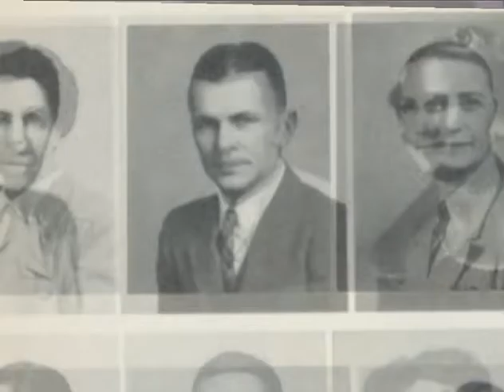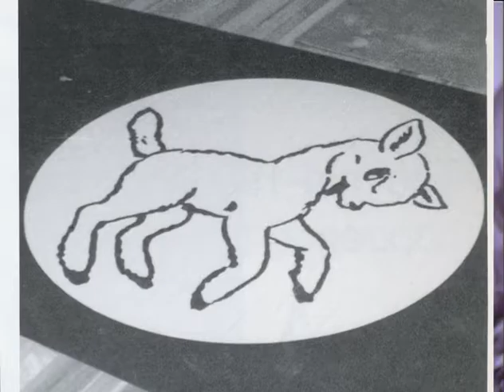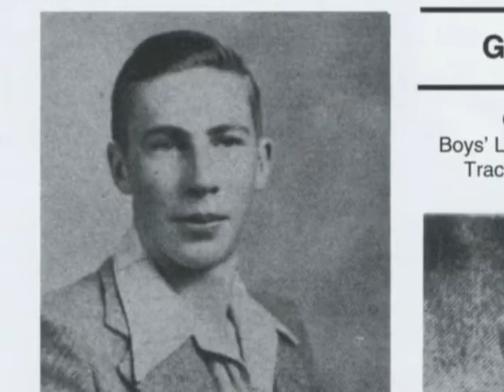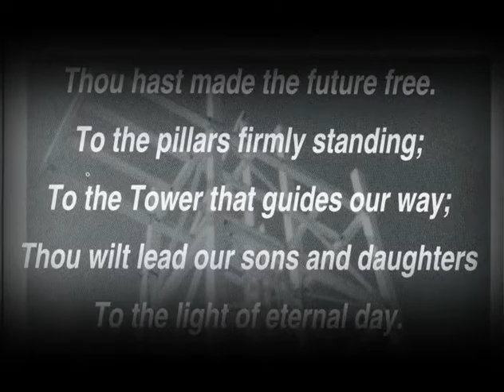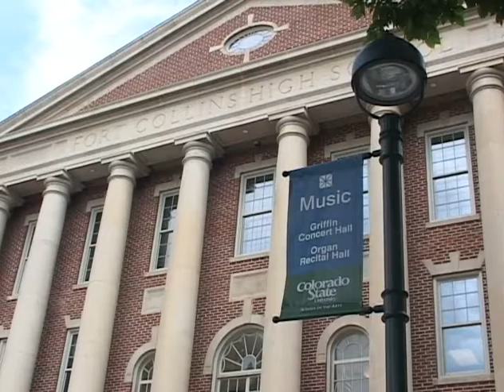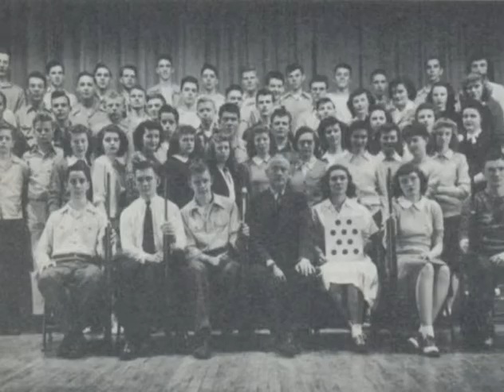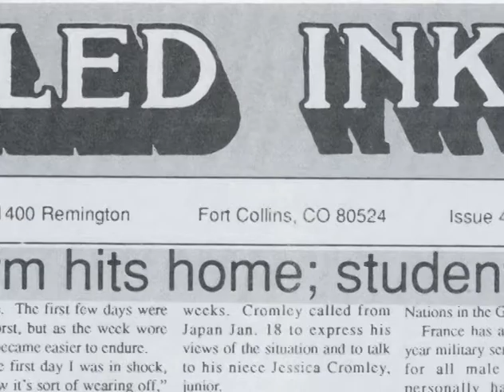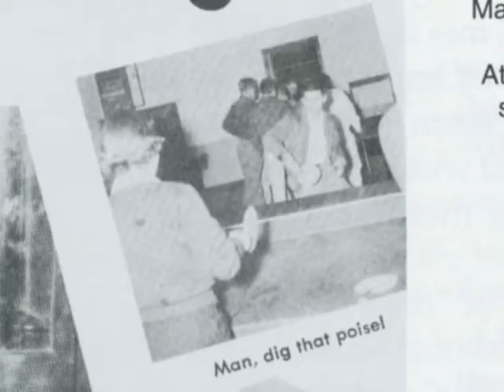Fort Collins High School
A look back at our community's oldest high school, Fort Collins High through the decades. Guests include Principal Mark Eversole, Marion Pike (1940s), Mary Lacock (1960s) , Elaine Holmes (1980s), Alex Vazquez (2009)